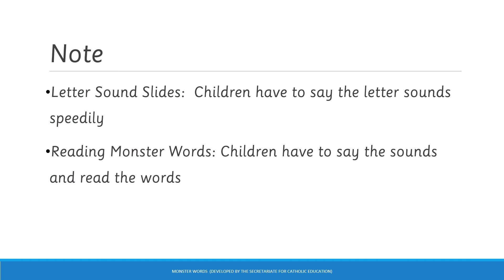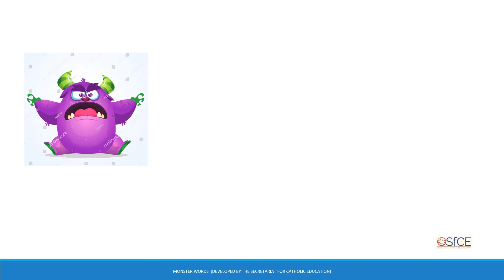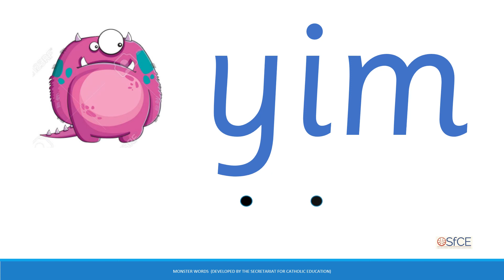Monster Words Set 1.5